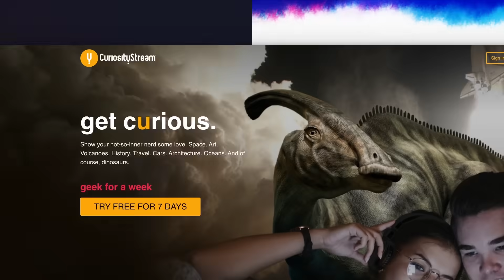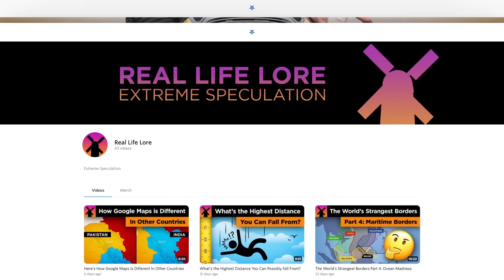Why France's Geography is Almost Perfect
Sign up for an annual CuriosityStream subscription and also get a free Nebula subscription (the new streaming platform built by creators)